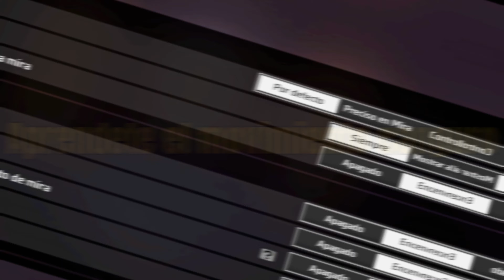CÓMO DOMINAR CUALQUIER CUSTOM HUD 🎮 *mejor que pc* 🖥️ Fácil y rápido 💨. [FREE FIRE]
Aun no sabes ¿CÓMO DOMINAR CUALQUIER CUSTOM HUD fácil y rápido?, pues tranquilo! Porque aquí te traigo algunos trucos y consejos con los cuales podrás dominar cualquier Custom Hud a la perfección.